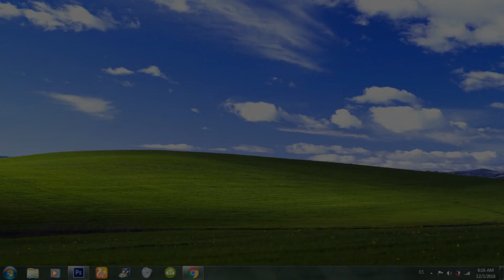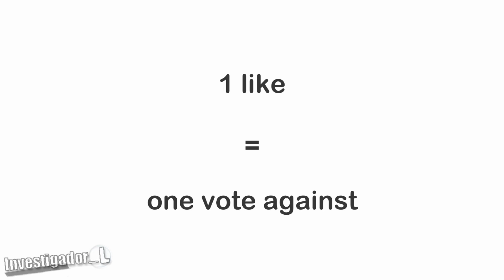This video is not available in the European Union.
Title in Spanish: Este vídeo no está disponible en la Unión Europea.

Investigador_L
Investigador L